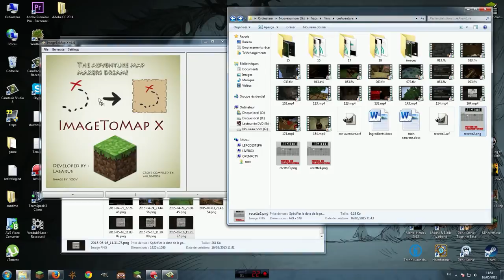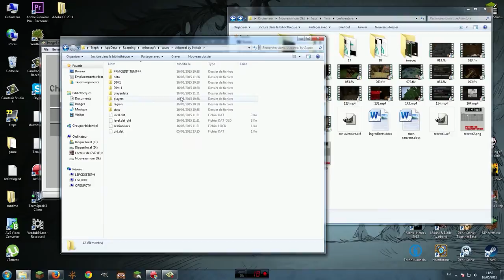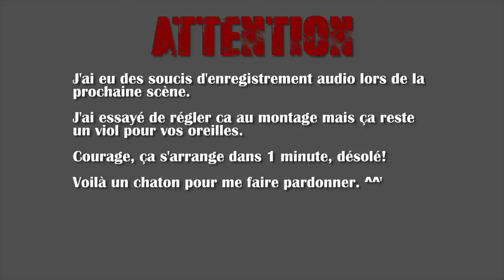La Créa-Aventure Arboreal Ep19 : Le Coffre Magique !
▬▬▬▬ ♣ NOUS CONTACTER ♣ ▬▬▬▬

▬▬▬▬ ♣ Nos Partenaires  ♣ ▬▬▬▬